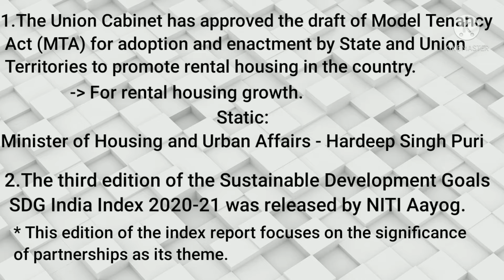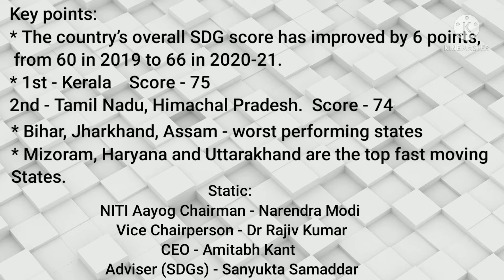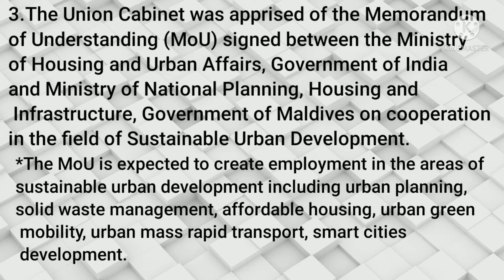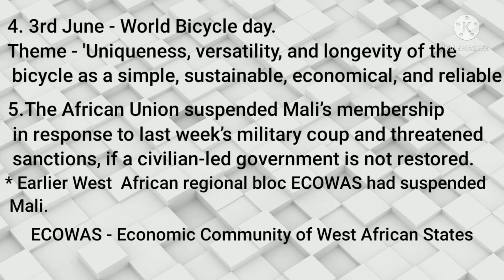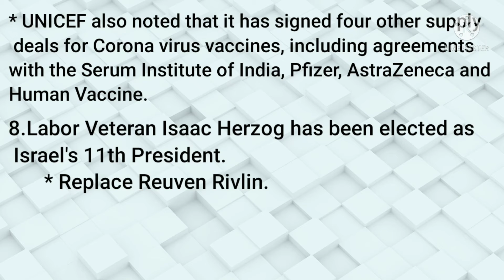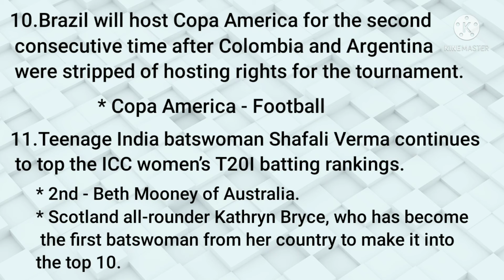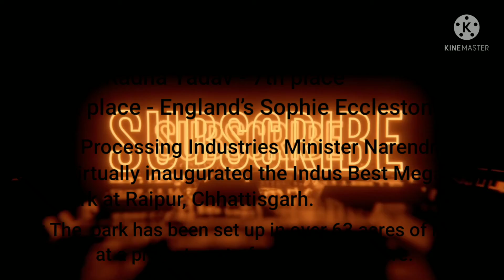3 June 2021 current affairs|general awareness|bank|ssc|railway|Tamil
This video teaches current affairs for exam aspirants. All general awareness are taken from daily newspapers.